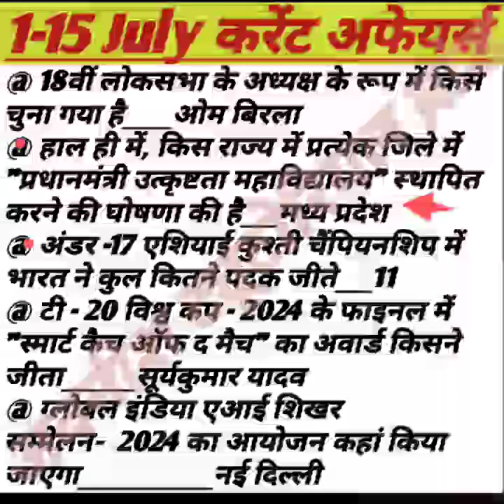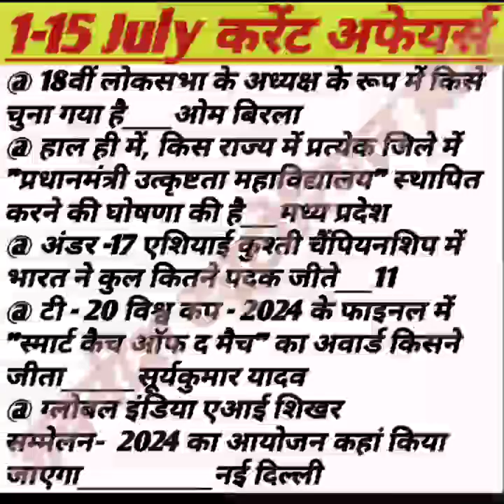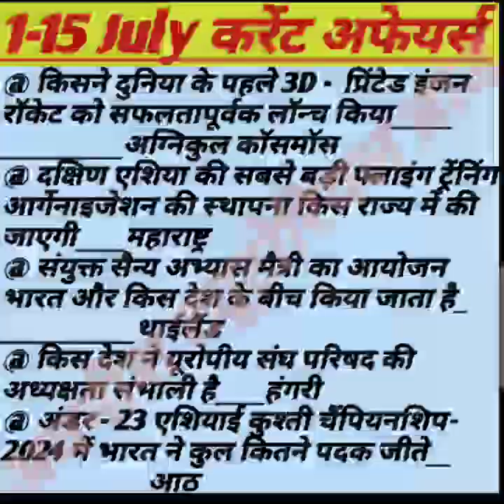Current affairs July 2024|| 1-15 जुलाई करेंट अफेयर्स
gk with Ankit
gk with PS parihar
Lekhpal Bharti Big Breaking News||आ गया ऑर्डर||हाई कोर्ट से राहत
Lekhpal Bharti -2022|| SC Official Order||
Upsssc Lekhpal Bharti Update|| सुप्रीम कोर्ट केस अपडेट|| अंत तक देखें
Upsssc लेखपाल भर्ती|| सुप्रीम कोर्ट केस अपडेट|| Diary No 11223/2024 Update
Lekhpal Bharti SC Case Update|| आखिर डेट मिल गई
Lekhpal Bharti SC Update Today|| राजस्व परिषद साथ में
Lekhpal Bharti Court Case 5113/2023 Order|| विंध्याचल वाले प्रश्न पर ऑर्डर
Lekhpal Bharti Court Update Today||विंध्याचल प्रश्न का ऑर्डर||writ -5113 का ऑर्डर
Lekhpal Bharti Official Update|| लेखपाल भर्ती कोर्ट केस अपडेट
Upsssc लेखपाल भर्ती कोर्ट अपडेट || Case 425/2023 Today Update|| 428 Disposed
Upsssc Lekhpal Bharti 428/2023 Update|| केस 428/2023 डिस्पोज्ड
Upsssc Lekhpal Bharti Court update Today|| केस न ०-425, 428/ 2023 पर क्या हुआ
Lekhpal Bharti Court Case 425,427,428/2023|| Upsssc Latest Update||लेखपाल ज्वाइनिंग अपडेट
Upsssc लेखपाल भर्ती कोर्ट अपडेट|| Writ No -425,427,428/2023 update
upsssc lekhpal bharti court case update|| लेखपाल भर्ती||
Upsssc Junior Assistant -5512 Shortlisting Update|| कनिष्ठ सहायक भर्ती
Upsssc Lekhpal Update Today|| कोर्ट केस अपडेट
Lekhpal Bharti Court News Today|| केस न ० -5113 ,21794, 3353 आर्डर
Lekhpal Bharti Court Update Today|| Case -5113 ,21794/2023 पर सुनवाई
Upsssc Vigyapan Court Case|| Lekhpal Bharti Court Case Update|| विंध्याचल प्रश्न
Upsssc Update Today|| Lekhpal Bharti Court Case Update|| JE Vigyapan Update
Upsssc Big Update|| Interview Update
upsssc update,
lekhpal vacancy,
lekhpal cutoff,
lekhpal final cut off 2022,
lekhpal dv,
date sheet,
com.gbwhatsapp,
up lekhpal,